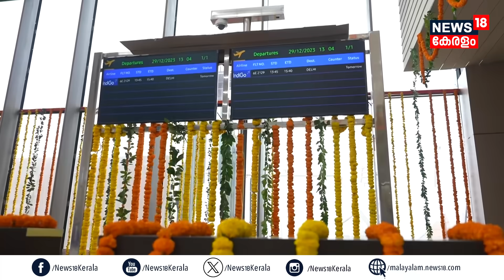നമ്മൾ കണ്ട് ശീലിച്ച Sri Ramന്റെ രൂപമുള്ള വിഗ്രഹം Ayodhya Ram Mandirൽ എവിടെയുമുണ്ടാകില്ല, N18V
രാമ രൂപത്തിലും അത്ഭുതം | നമ്മൾ കണ്ട് ശീലിച്ച രാമന്റെ രൂപമുള്ള വിഗ്രഹം അയോധ്യ ക്ഷേത്രത്തിൽ എവിടെയുമുണ്ടാകില്ല